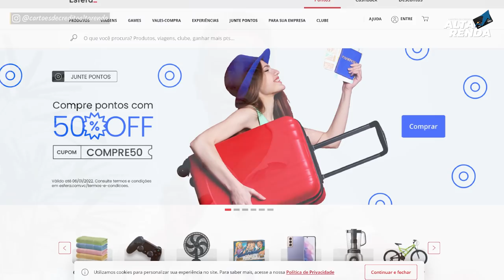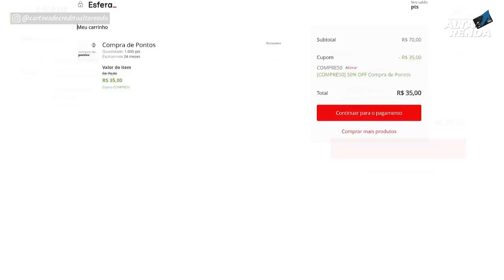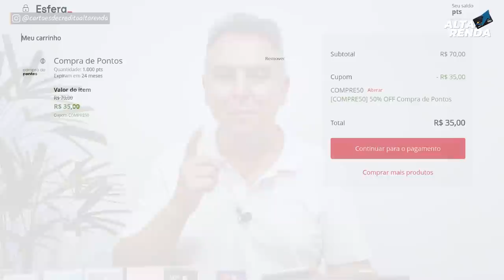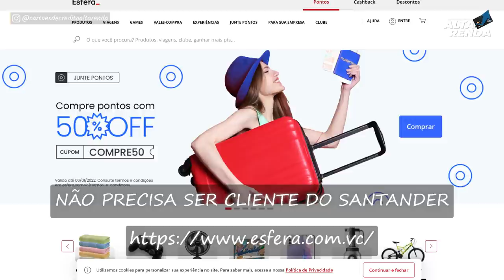💳PROMOÇÃO ESFERA E TUDO AZUL, ATÉ 120% DE BÔNUS EM MILHAS E 50% DE DESCONTO COMPRANDO MILHAS ESFERA